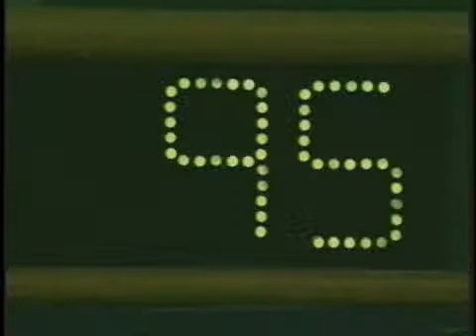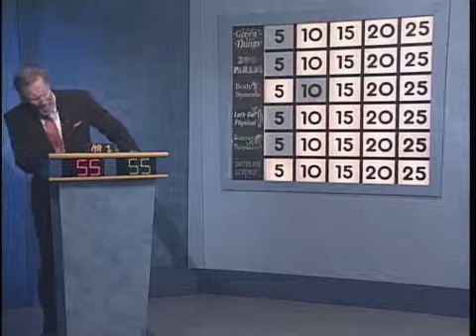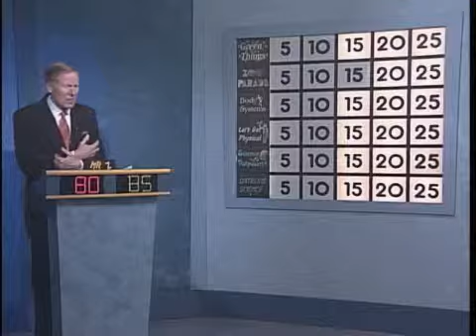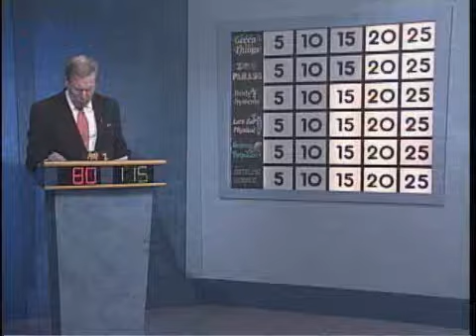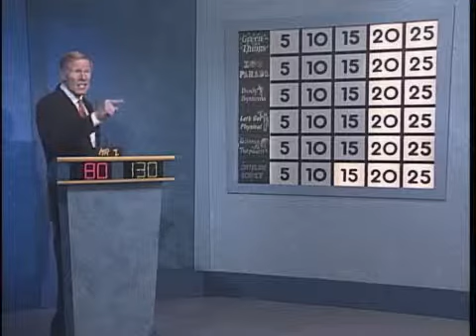09-10 Science Bowl: Brandywine ES v Whitehall ES